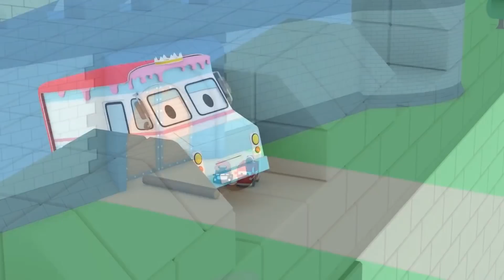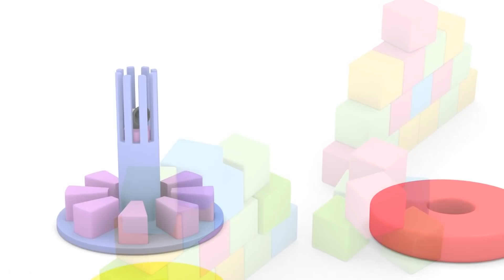The Knights - Tiny Town: Street Vehicles Ambulance Police Car Fire Truck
Tiny Town is the where the world’s smallest cars live. It is a colorful place where tiny cars live and play happily together. Each episode is an excuse for us to see them doing something thrilling or not.

Tiny Trucks Cartoon for Children with Tiny Town and the fire truck, the Police Car and the Ambulance

TINY TOWN - a colorful place where tiny cars live, the Polce Car, the Ambulance and the Fire Truck

TINY TRUCKS - the construction cartoon for kids with Charlie the crane, Billy the bulldozer and Ed the excavator

Llearn more numbers, shapes, letters and colors for children with Dino the Dinosaur, the Tiny Trucks, Ethan the Dump Truck and Ted the Train. Watch the latest educational cartoons for children to learn the alphabet, learn numbers, learn shapes or learn colors